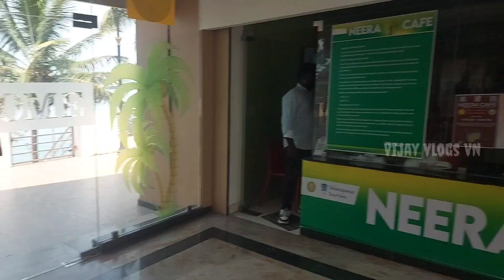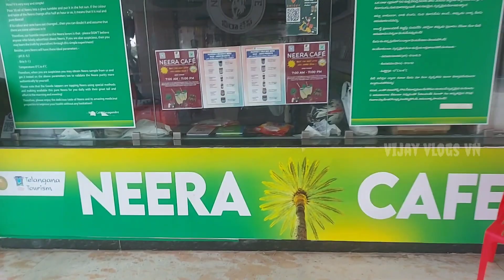Neera Cafe # Necklace Road Neera Cafe | Hyderabad Neera Cafe # Tank Bund / Tank bund neera Cafe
Adivasi Neelambari ayurvedic product is
basically made by pure adivasi Ayurvedic
herbs.
Neelambari
bringRaj herbal hair oil
Product price
1litter :Rs 3200/-
12litter: Rs 1600/-
You'r Want this Product Just send me
the Full Address
Name:
Door / House number
Village Name:
Land mark
City Name:
District Name
State Name:
Pincode
Mobile Number 2:

the Full Address

kateramma Temple Amavasya ommam pooja | kateramma kambalipura AMMA #  Hoskote | Vijay vlogs VN

welcome to VIJAY VLOGS VN Motov logger
MOTOTravel.

hope you like video, of you did please do not forget
VLOGS VN

Side vent
DB Visor
LED head lamp
led strip DRL
Red Blue Flashing LED
Razor Mask
Canard Winglet
Side indicator
Back indicator
Side Mirrors
Engine oil
Puncture Repair Kit
Chain Lube
Engine Flash
Fuel system cleaner
Oil Additive MOS2 Shooter